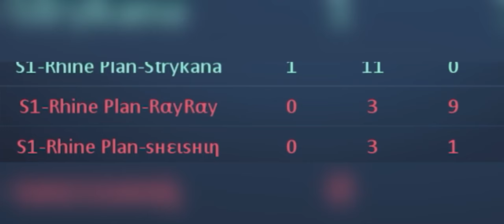SitDown team humiliating the Clown VN and his team. Final week compilation + cross bombs.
Sit Down Team sniping the Clown VN Circus Team who talked a lot for a whole year about Lavi. Now that Lavi is back, the humiliated Clown Boy VN prefers to hide off pvp areas, but he cannot hide in ladder, even if he dodge.

I will snipe him and humiliate him.
That’s because I am Lavi.

Bombs fight: 00:25

Ladder 12-3: 01:04
Ladder 9-2: 09:00
Ladder 12-0: 24:25

The sad ending: 28:18

"REDBONE HIP-HOP BEAT"

(Prod: Smile)

Smi1e Beats

Childish Gambino - Redbone (Trap Remix)
Remixed by f r a n c h i s e.

♪ Genre: Melodic Bounce

🤖 Follow f r a n c h i s e.:

 / franchisedbeats

 / jfranchiseb

 / johnfblanco

 / jfranchiseb

🤖 Follow EDM Bot:

 / edmbot

Outro

Tokyo ghoul Jack Ost